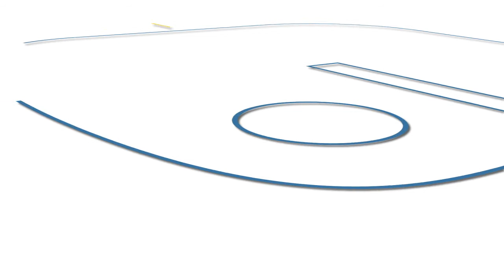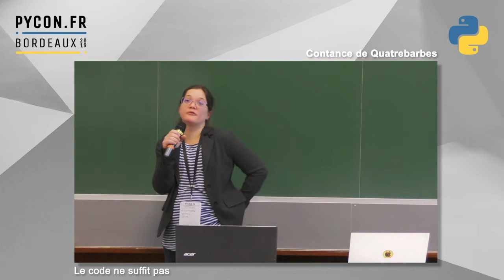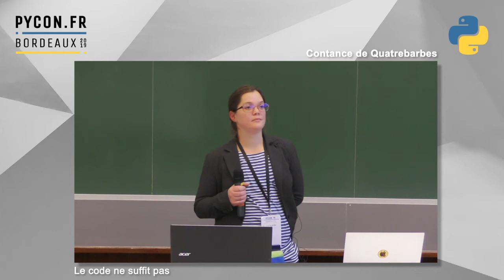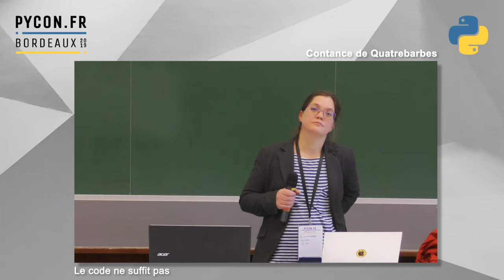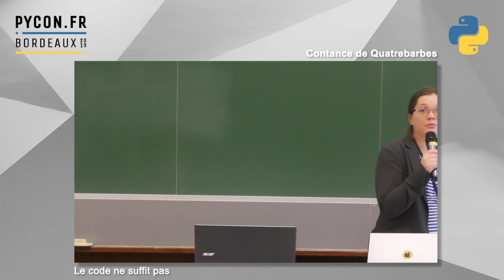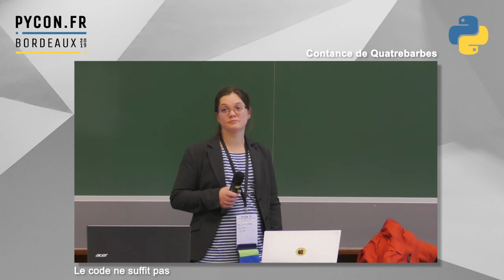PyConFR 2019 - Le code ne suffit pas (2) - Constance de Quatrebarbes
Dans la lignée de l'intervention de Joachim Jablon en 2018, cette intervention présentera quelques pistes pour un environnement de développement plus inclusif : retour d'expérience, partage de réflexion et de lecture, mais surtout propositions de bonnes pratiques notamment en terme de management/gestion de projet pour mieux intégrer la variété des profils et leur spécificité - notamment celle des femmes.

Elle recensera les initiatives qui donnent leur place aux profils encore minoritaires dans la communauté Open Source.